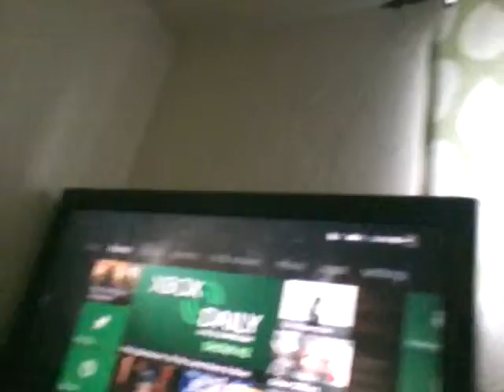BIGGEST TV EVER!!!!